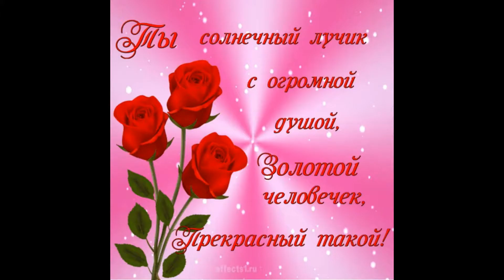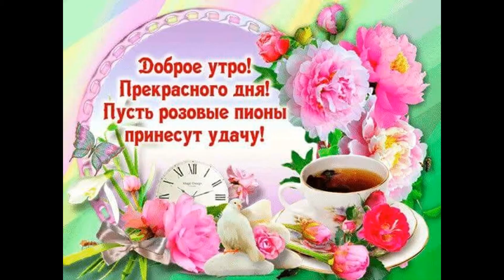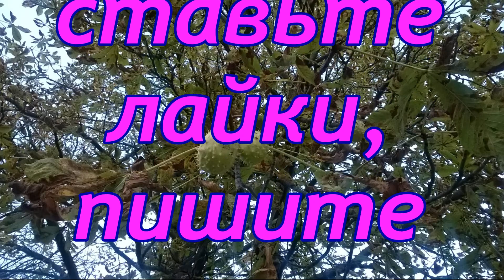Доброго утра, мой виртуальный Друг.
Мой канал создан для того, чтобы те , кто зайдёт на канал получили кванту положительной жизненной энергии, которая улучшит их судьбу и откроет им дороги в новую жизнь, где  начнутся исполнятся их желания, поднимется их жизненный статус. В создании видео использована музыка из фонотеки видео редактора ютуба Heliograph  0:29 / 5:39 Chris Zabriskie Эмбиент | Безмятежное